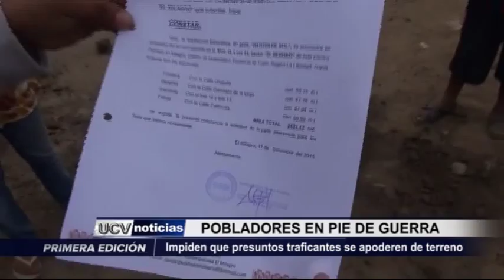INVASION EL MILAGRO